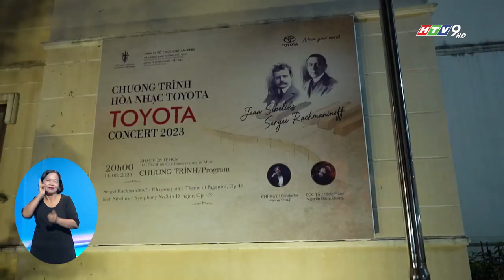HÒA NHẠC TOYOTA 2023 NHẬN ĐƯỢC SỰ HƯỞNG ỨNG NHIỆT TÌNH CỦA KHÁN THÍNH GIẢ HÀ NỘI VÀ TP.HCM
Hòa nhạc Toyota 2023 tại Nhà hát lớn Hà Nội ngày 5/8 vừa qua đã diễn ra thành công tốt đẹp và nhận được sự hưởng ứng nhiệt tình của khán giả, Công ty Ô tô Toyota Việt Nam phối hợp với Dàn nhạc Giao hưởng Việt Nam đã tiếp tục tổ chức đêm nhạc thứ 2 dành cho khán thính giả yêu nhạc cổ điển tại Nhạc viện TP.HCM.